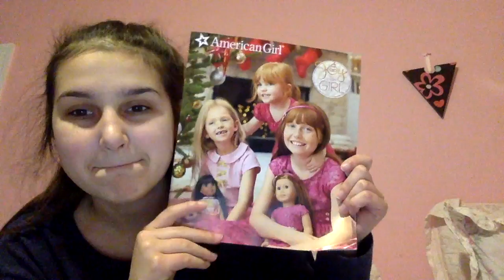Opening A Package from eBay! November 2016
Hey guys! It's meeeeee! And today, we have ANOTHER opening video! :O I hope you guys enjoy! XOXOXOXOXO, Ashley